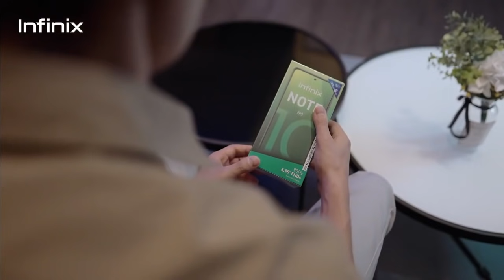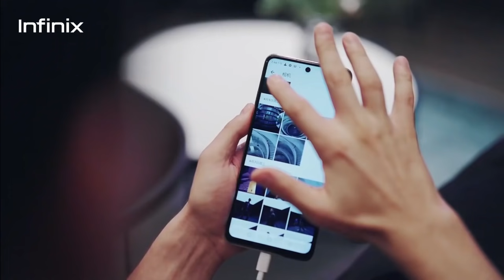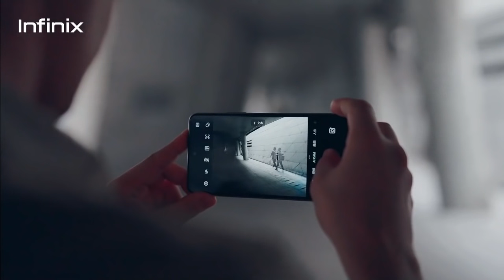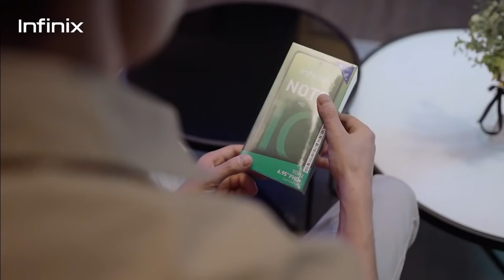Infinix Note 10 Pro NFC RESMI MASUK INDONESIA - Bakalan LARIS MANIS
Infinix Note 10 Pro NFC RESMI MASUK INDONESIA Beberapa Hari Lagi - Bakalan LARIS MANIS

redmi note 10 pro vs infinix note 10 pro,
infinix vs xiaomi,
infinix,
xiaomi,
redmi,